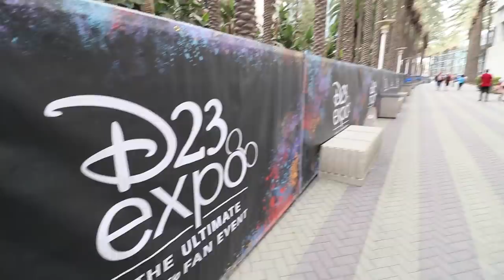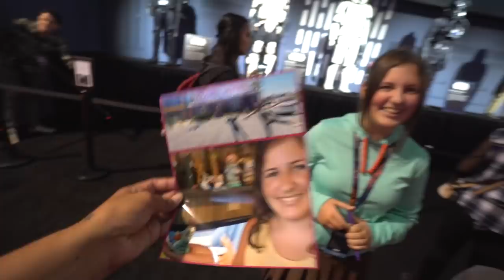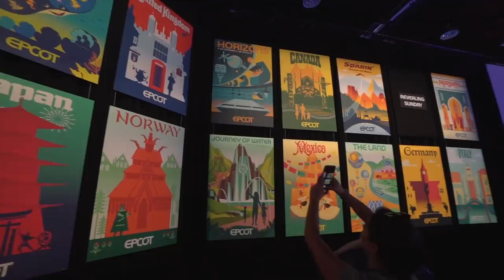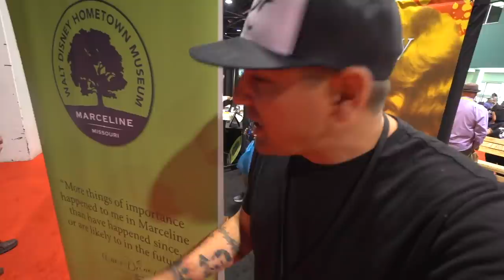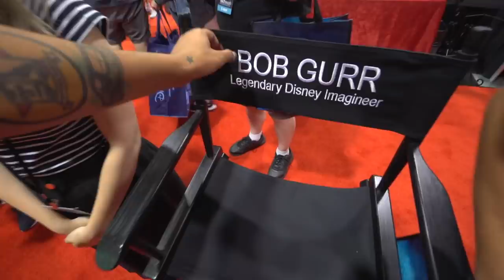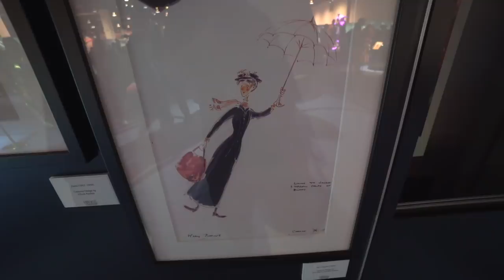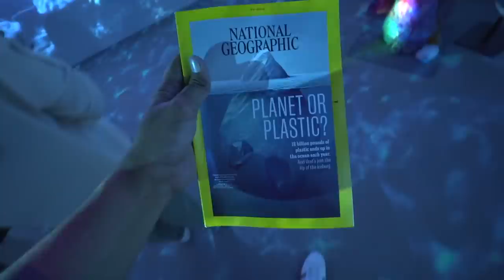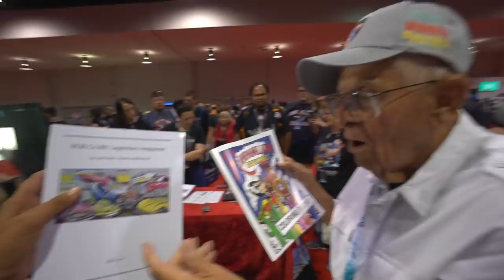D23 Expo - Biggest Disney gathering on Earth! Park Changes, Amazing Vehicles, and Disney Legends!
D23! The world's largest Disney convention and gathering, right across the street from the original Disneyland! Thousands gather for announcements about Avengers and Star Wars, or changes to EPCOT and DCA, New Disney Rides and new Disney streaming services - it's all here under one roof, along with celebrities, Merchandise of every kind, Disneyana, Ride Vehicles, The head of Mark Twain, and so much more!